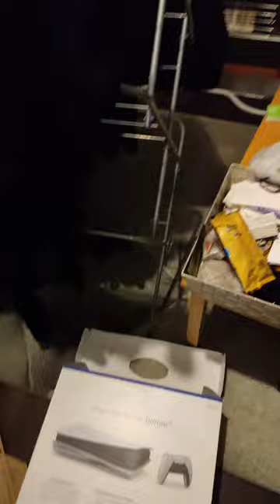Finally Unboxing My COOL Christmas PS5! (An Uncensored, Unwrapping Tale)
The long awaited sequel to my PS4 setup tutorial.

Chapters:

0:00 Act 1 - Excitement
0:45 Act 2 - Downcast

My friend told me like a minute later than the box was actually worth some money on eBay. My sins towards the plight of humanity shall not go unnoticed.